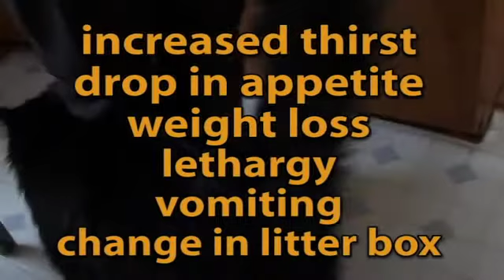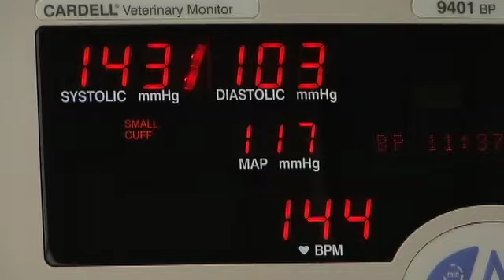Cat Owner's Guide to Kidney Diseases - Part 1